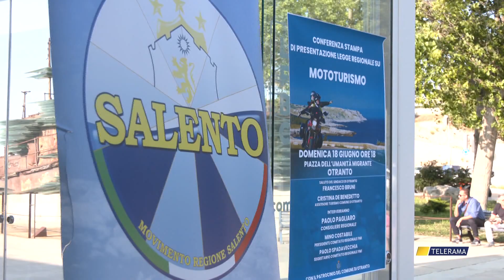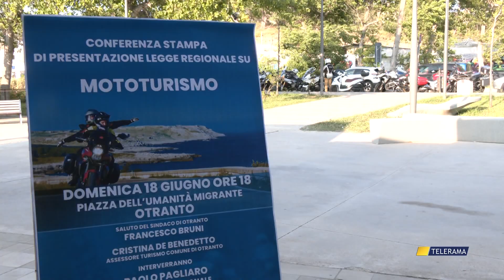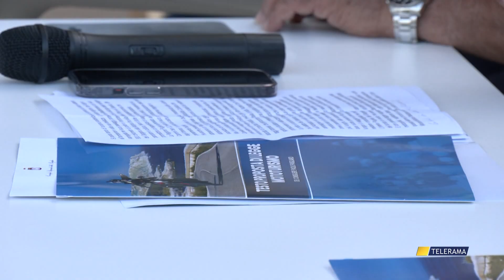MOTOTURISMO: LA PUGLIA IN SELLA, I MOTOCICLISTI SONO PRONTI